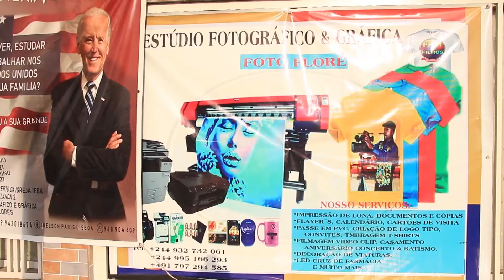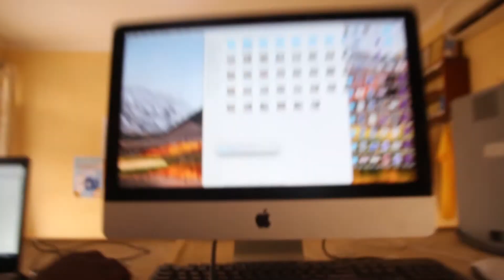NOTICIA URGENTE COM RAQUEL KIANGEBENI EM VIVO APARTIR DE LUANDA -ANGOLA VOL3